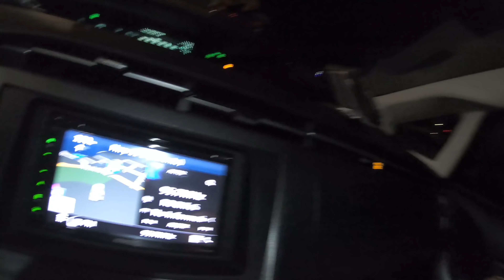Ice Fishing On Lake Of Bays, A New Chapter!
Hey guys, We decided to go up to Lake Of Bays and do some fishing! It was super fun I know the lake fairly well as I spend a lot of time on it in the summer. But I've never once fished it or even been there in the winter so it was great to see. It was a pretty slow day with lots of holes being drilled and checking out different spots in and around the islands. Mark managed to do some damage on the burbs once the sun went down as well as land a few Lakers and whiteys, Kieran got a few Lakers as well and I just ate pepperoni lol. All in all it was a great time and I'm looking forward to doing it again before last ice.